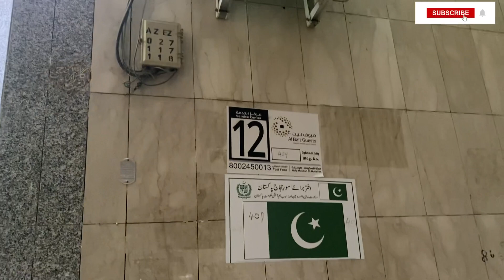HAJJ2023-Azizia Indian Buildings tour-Hajj2023#hajj2023#hajj#indiahajj#pakistanihajj